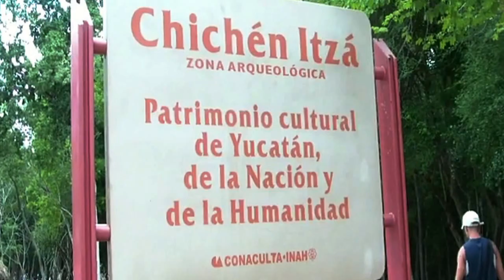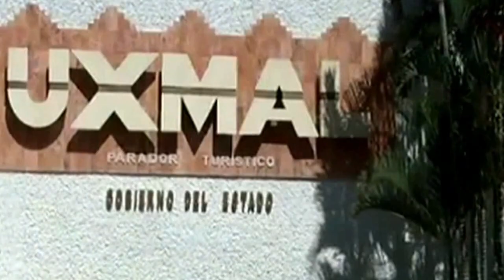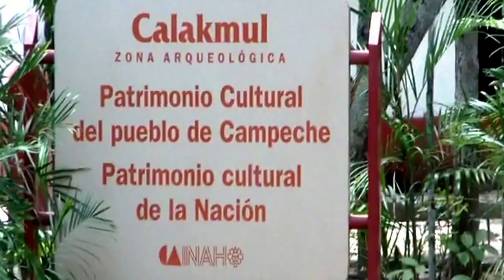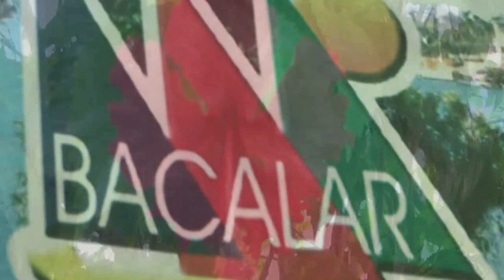Yucatan Mex Sulle Orme dei Maya mp4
Dal 05 Agosto al 12 Agosto 2009.Riprese effettuate con Videocamera Samsung HMX-H100P/EDS ) Un itinerario per scoprire, oltre alle città maya di Chichen Itza, Uxmal e alla misteriosa Palenque nascosta nella giungla, anche la città di Campeche per arrivare fin quasi al confine con il Guatemala, con alcuni siti archeologici ancora poco conosciuti quali Calakmul, Chicanna e Xpuhil Passiamo poi per la Laguna Bacalar per concludere il nostro itinerario con il sito Maya di Tulum situato verso il Mar dei Caraibi.
From on August 05 to August 12 2009. An itinerary to discover, besides the cities maya of Chichen Itza, Uxmal and to the mysterious Palenque hidden in the jungle, also the city of Campeche to arrive until almost to the border with Guatemala, with some a little known archaeological sites still what Calakmul, Chicanna and Xpuhil Passiamo then for the Lagoon Bacalar to conclude our itinerary with the site Maya of Tulum placed toward the Sea of the Caribbean.